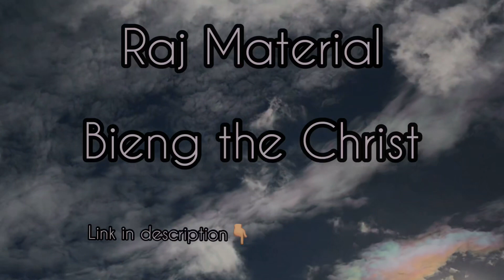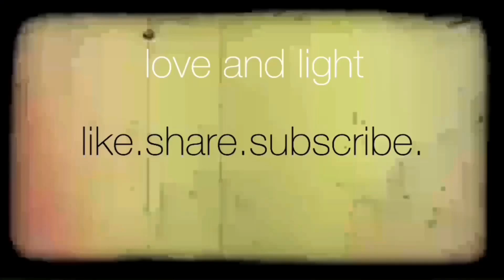Bieng the Christ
(you can also message me here) Sky, Earth, Sun, Body anomalies and more
Giving Voice to the Wisdom of the Ages Channel:

💗Much love 💗

The Event is Now and Ongoing 🌈👣🌏💎

April Rene Ascension Remedy Support 👣🌎❤️

The Fifth world is emerging, healing helping to heal, ushering in the New Earth

Much love 💗 April Rene Ascension Remedy Support 👣🌎❤️

Sky and Earth anomalies and more
Bringing in the new world!!
In the process of healing and helping usher in the New Earth

Toni Taylor, Crystalline Network 💎🦋 for More understanding what is happening to our human body is and how it is a divine process, the crystalline DNA, Lightbody process

great article:
Our light body

Very interesting find...